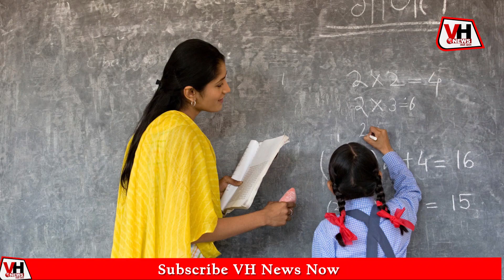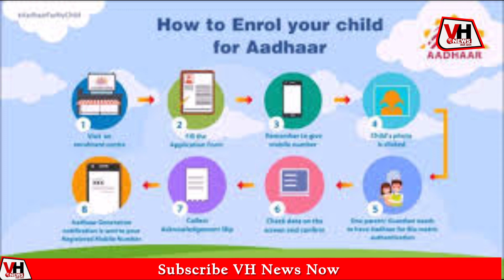हरियाणा में स्कूलों की मनमानी आधार के बिना दाखिला रोका,Adhar is compulsory for school admission!VH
हरियाणा के प्राइवेट स्कूल लगातार कोई न कोई अड़चन डालकर दाखिले को रोकने की कोशिश में जुटे है, इसी कड़ी में कुछ स्कूलों की ओर से बिना आधार वाले बच्चों के एडमिशन लेने से दी इंकार कर दिया है।क्या है मामला देखिए रिपोर्ट में।